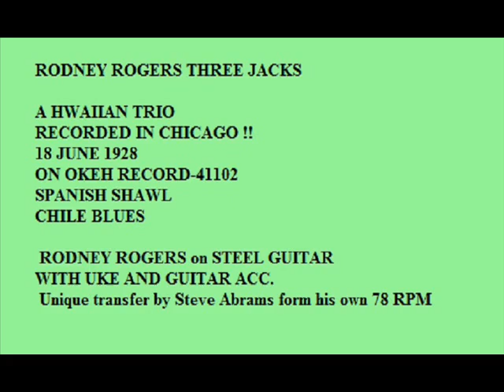SPANISH SHAWL by THE THREE JACKS on OK41102 HAWAIIAN JAZZ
THIS RODNEY RODGERS THREE JACKS DOING HAWAIIAN STYLE JAZZ ON SPANISH SHAWL ON OKEH-41102 FROM 1929. A HOT STEEL CLASSIC ACTUALLY RECORDED IN CHICAGO RATHER THAN HONOLULU.